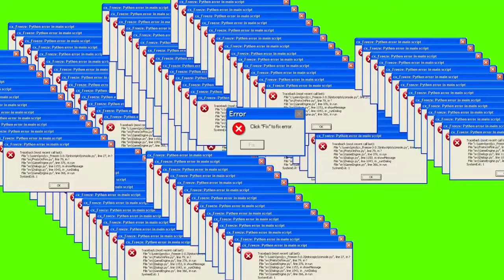Yoshino // Levitating [Amv/Edit]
song: Levitating
 Editing Software